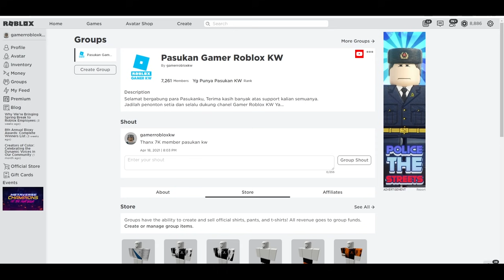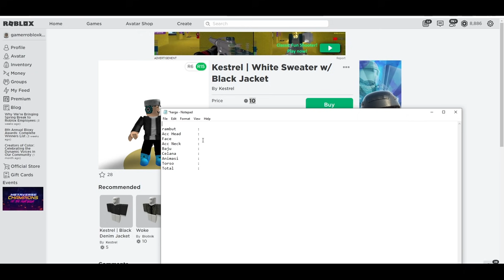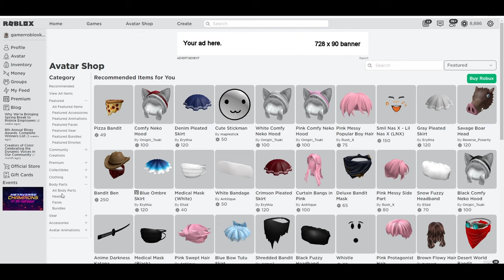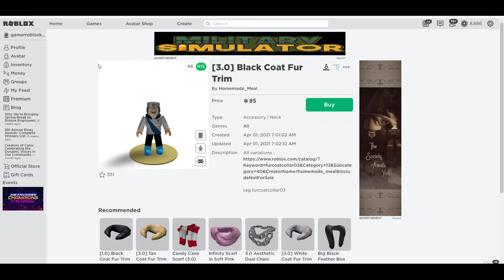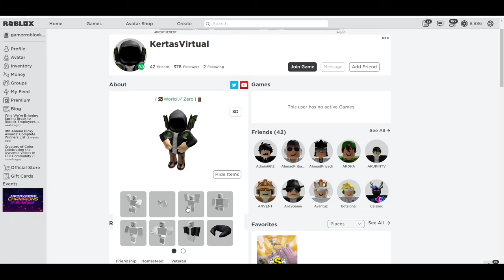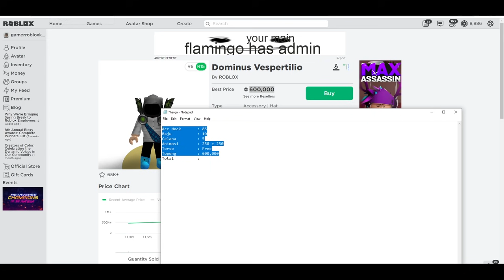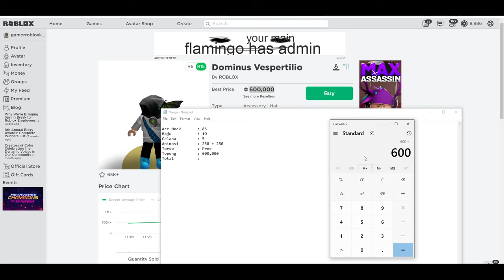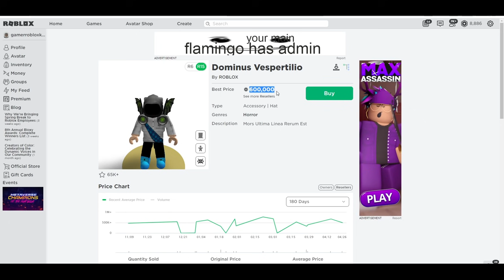INILAH HARGA ROBUX AVATAR TERMAHAL DI INDONESIA - KERTASVIRTUAL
Kalian mau bikin avatar seperti KertasVirtual? berikut ini info yang bisa bang mimin bagikan berapakah robux yang dibutuhkan buat kalian yang ingin jadi seperti avatar KertasVirtual.

Kalau ada yang lebih mahal harganya di indonesia, yuk komen ya

Kalau ada yg salah/kurang infonya, mohon bantu bang mimin infokan di kolom komentar ya.